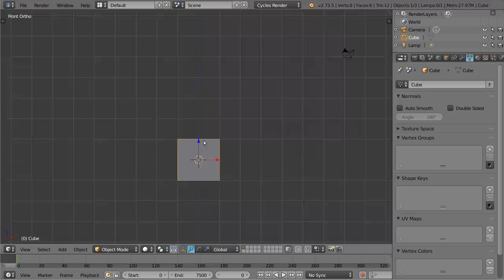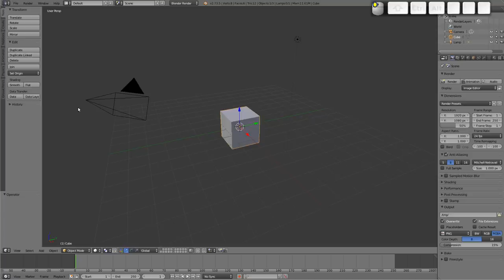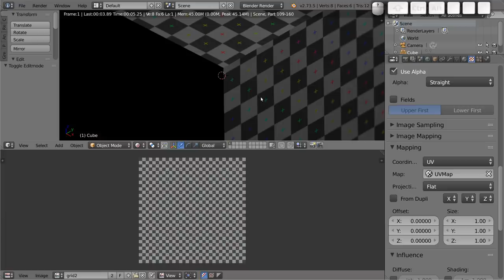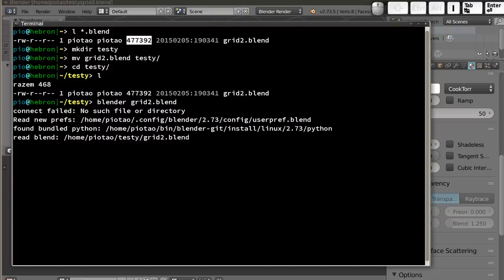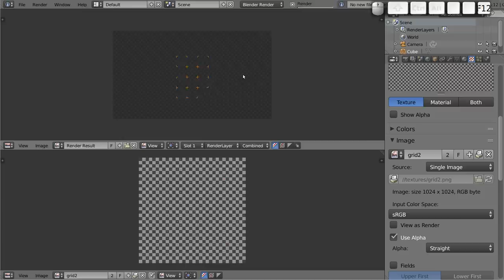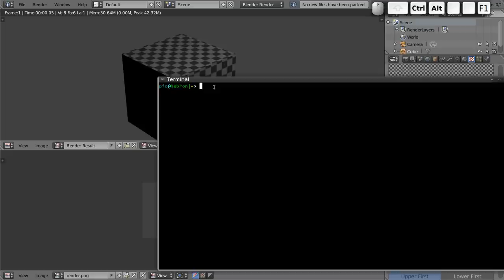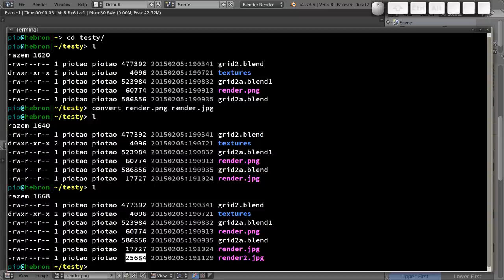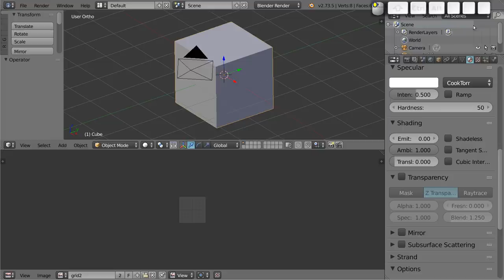Polski Kurs Blendera: Pakowanie tekstur do pliku BLEND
Witam! W materiale wideo przedstawiam sposób w jaki można zagwarantować, że w pliku BLEND będą przeniesione tekstury, razem z modelem i innymi informacjami. Brak wpakowanych tekstur to jedna w częściej popełnianych pomyłek, pułapka, w którą szczególnie chętnie wpadają nieuważni studenci oraz osoby początkujące.